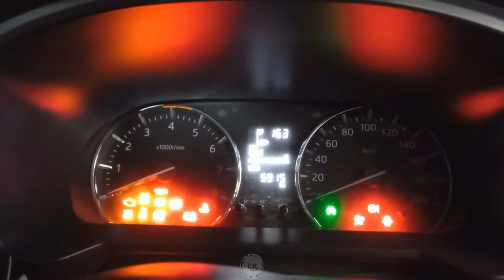Terios Ganti Header dan Resonator SVG - Generasi Knalpot Samarinda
Generasi Knalpot Samarinda
Menjual dan membuat berbagai knalpot mulai dari
*Mobil
*Motor
*Alat berat
Social media untuk saat ini hanya "Instagram" (generasi knalpot samarinda)

Alamat Generasi Knalpot Samarinda dan Maps
*Jln. Sentosa No.100
*Jln. Slamet Riyadi No.18

Alamat Generasi Knalpot Berau dan Maps
*Jln. Pulau Sambit (Tanjung Redeb BERAU)